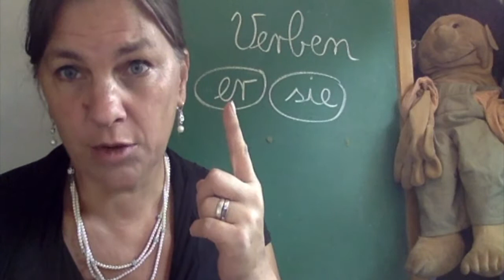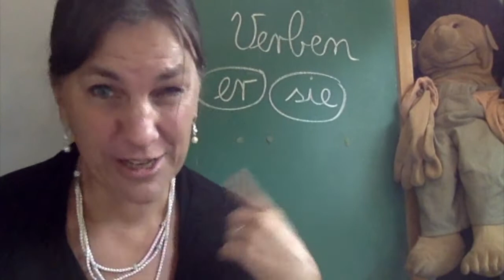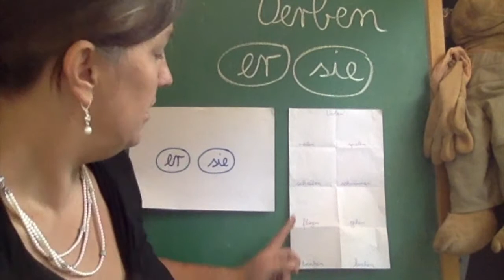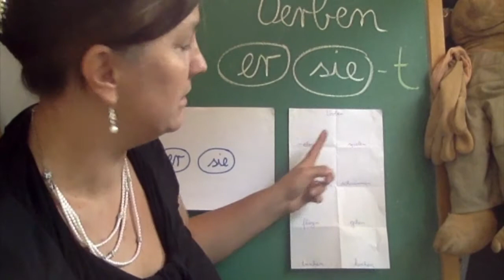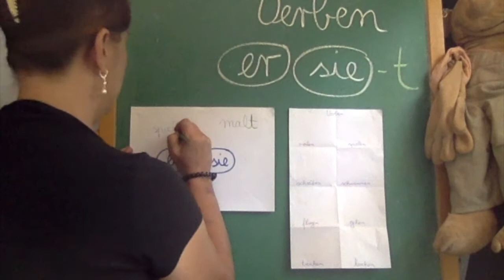DEUTSCH: Verben (er und sie)